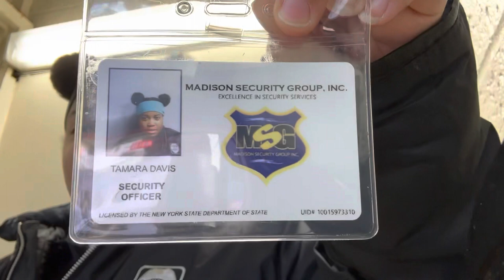Come to work with me 🦋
TicTok tamaradavis322